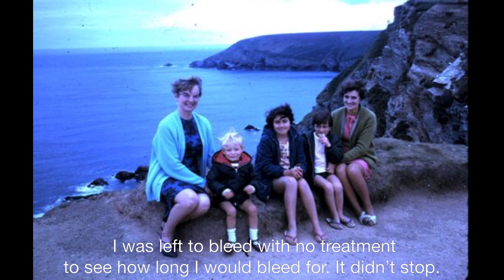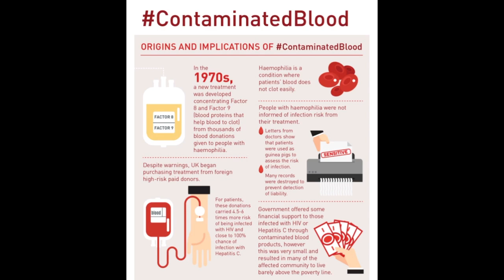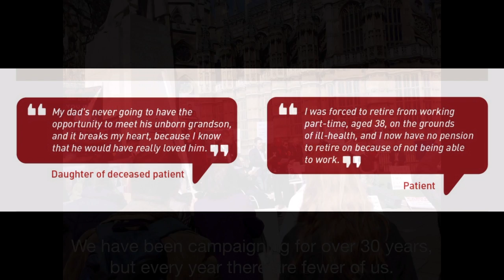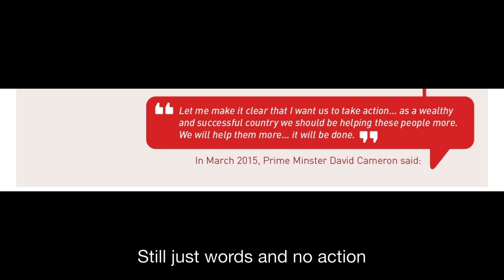Contaminated Blood Scandal & Me 2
I have severe Haemophilia B and was infected with contaminated blood during the late 1970's. 5000 people with haemophilia  were knowingly infected with HIV/AIDS and HCV/Hepatitis. I am trying to raise awareness of the scandal. Lord Robert Winston described the situation as "the worst treatment disaster in the history of the NHS".
There are several sites that tell the story of the contaminated blood scandal in the UK including

Special thanks to Blood (The Then Here & Now Mix - Written & Composed by Ade.G & Hassney). The music is dedicated to those who have been infected and to all their family & friends.

Please support the campaign song and get our voice's heard to get Justice for those who been infected with contaminated blood. For more information plz join the Blood fan

Turn Truth into Justice. Please share,